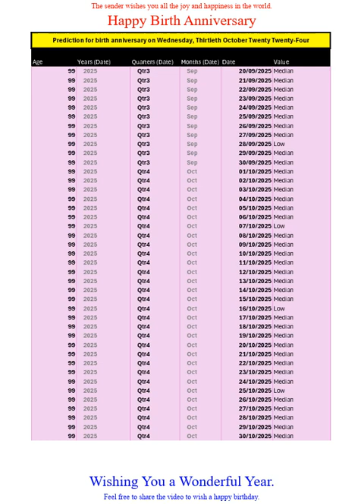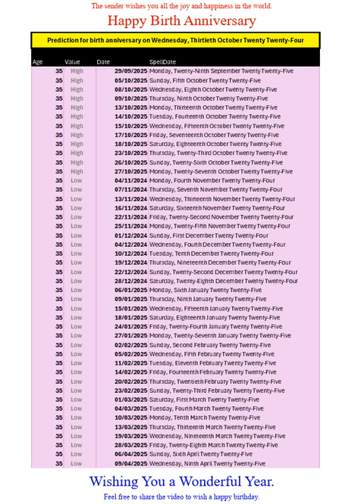Happy Birth Anniversary for Oct2024